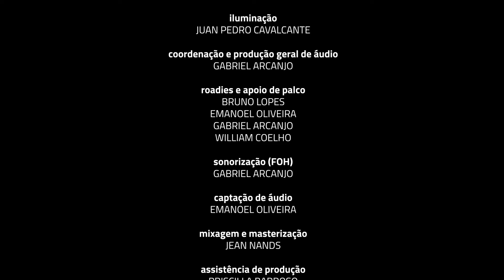Sua Estupidez - Eterno Rei Roberto Carlos - Entre Canções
Show em tributo ao eterno Rei Roberto Carlos, grande marco na nossa musica popular brasileira, que pela segunda vez é homenageado pelo nosso incrível time de músicos no Projeto Entre Canções, da TVDD, no palco da Sala de Concertos Mansueto da Casa de Vovó Dedé.

O PROJETO ENTRE CANÇÕES
Formado por programas temáticos, o empreendimento artístico tem foco na canção, como bem refere o nome, realçando em profundidade seus dois aspectos de formação: música e letra. Seu diferencial se estabelece precisamente nessa relação entre a musicalidade e a sonoridade poética dos cantos. A sua geração temática é das mais variadas, abordando as relações com cantores, compositores, eras sonoras marcantes, enfim, tudo o que ressalte o poder musical e literário das músicas em suas diversas formas, estilos, gêneros e origens.